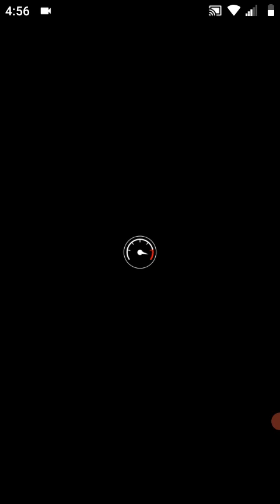Mario Kart Tour - "Spring Tour" - Fire Rosalina Cup 150cc Gameplay